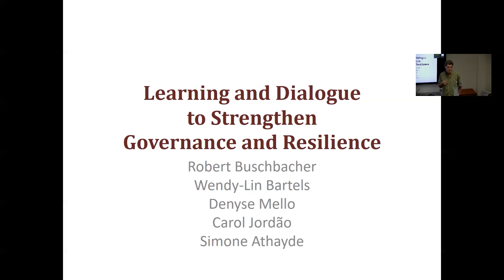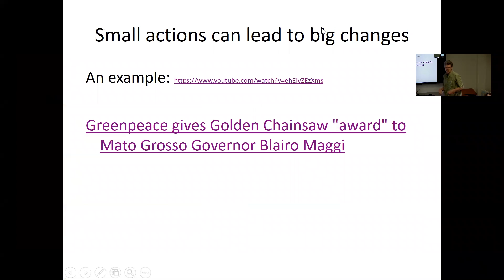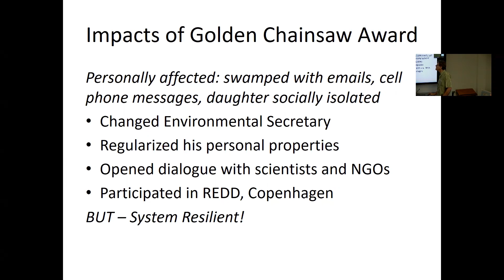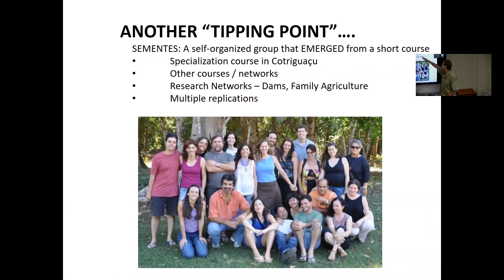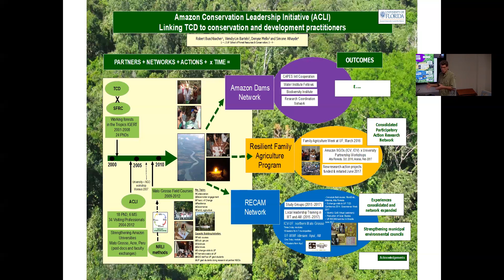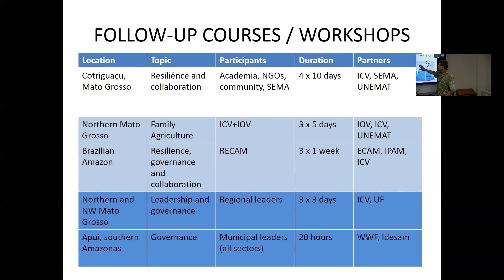Amazon Seminar: Learning and Dialogue to Strengthen Governance and Resilience. Buschbacher.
Class 10. October 24, 2018. Dr. Bob Buschbacher talks about governance of socioecological systems.